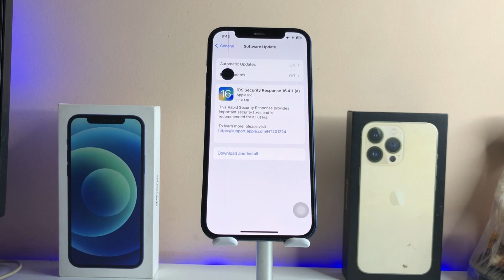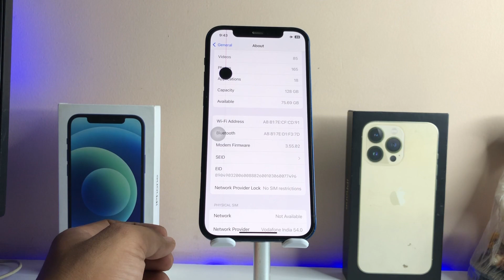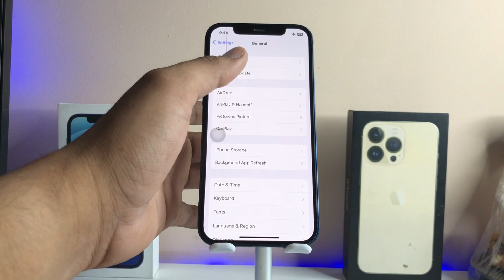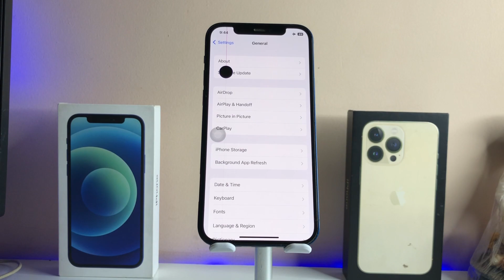iPhone 12 - New Update ios 16.4.1 (a) || New features 😍😍